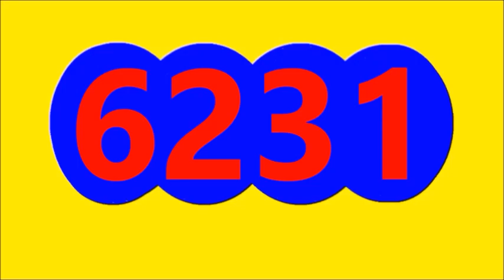Resultados LOTERIAS Y CHANCES del MEDIO DIA DEL DOMINGO 17 DE JULIO del 2022,RESULTADO CHONTICO DIA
Resultados LOTERIAS Y CHANCES del MEDIO DIA DEL DOMINGO 17 DE JULIO del 2022, RESULTADO CHONTICO DIA, RESULTADO ANTIOQUENITA DIA

Resultado